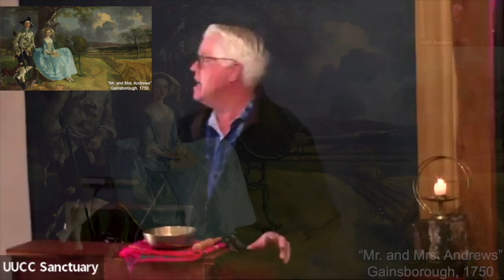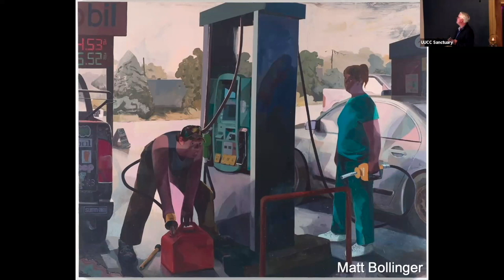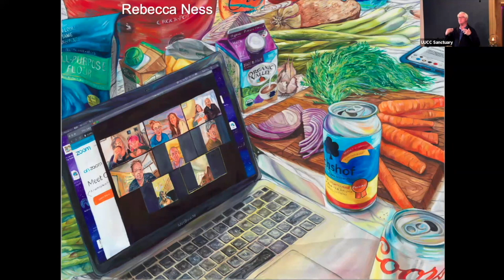03 17 2024 Service Talk What Paintings Can Tell Us-John Seed